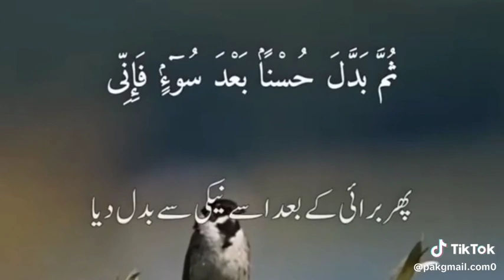HAZRAT Mousa ki Allah Tala ki Nasihat#shortsviral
dawood daily velog
allah
nabi ki kahani
hazrat musa as ki allah se mulaqat
hazrat musa as ki allah se guftgu
sabeel allah shorts
sabeel allah
hikmat ki baten
hazrat luqman hakim ki apne bete ko nasihat
ek allah ke wali ki karamat,hazrat luqman ki nasihat
hazrat adam a.s ki nasihat
firon ki lash,feron ki lash
hazrat musa ka allah se kalam
hazrat adam ki apne bety ko nasihat
hazrat adam ki apny bety ko nasihat
hazrat luqman ki apne bete ko nasihat